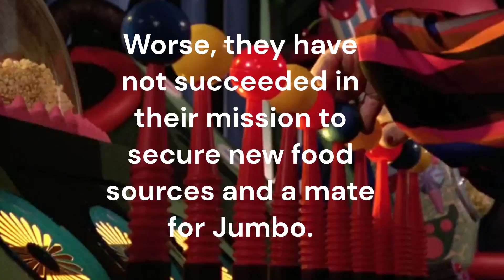Killer Klowns Find Earth To Be A Tempting Target!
Killer Klowns must eat to survive, and their favorite foods taste perfect if they are amused and converted by surprise! Will they find a target? In this scene, Master Spaceklown Crunchthighmasterpinky searches the heavens for targets until he finds Earth. They've been there before. Last time they landed on an island and had their pick of the population of the United Kingdom. This resulted in many klown diseases, mostly from cholesterol and hedge hog injuries. Few know their weakness on Earth is the noble hedge hog, and their leader, Spiney Norman, has vowed to slay the klown kaptain if they ever return to the UK again.